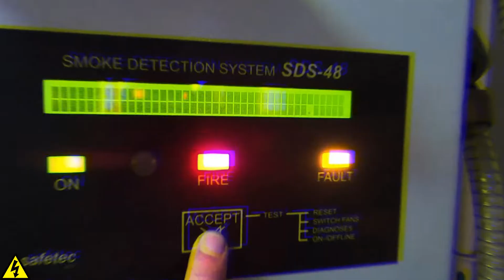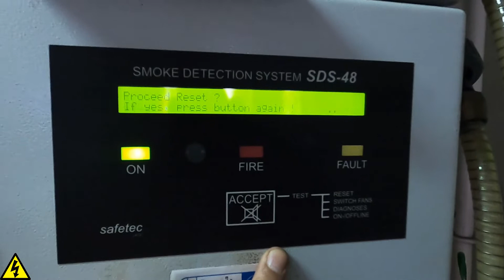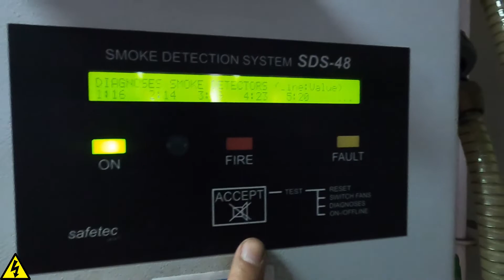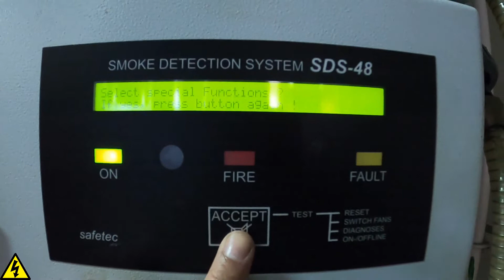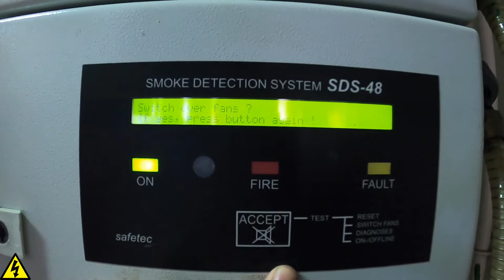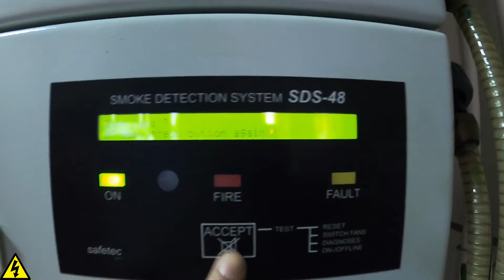Maintenance of Cargo Hold Smoke Detection System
Smoke detector is a device that senses smoke, typically as an indicator of fire. Smoke can be detected either optically (photoelectric) or by physical process (ionization). Detectors may use one or both sensing methods.